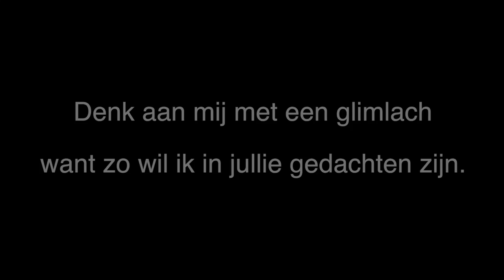EERBETOON AAN JOHNNY WHITE reportage RTvideo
een eerbetoon aan onze vriend Johnny White geboren te Kaggevinne op 13 juni 1946 en overledenin het stedelijk Ziekenhuis te Alst op 13 januari 2014, RTvideo was ter plaatse voor een reportage